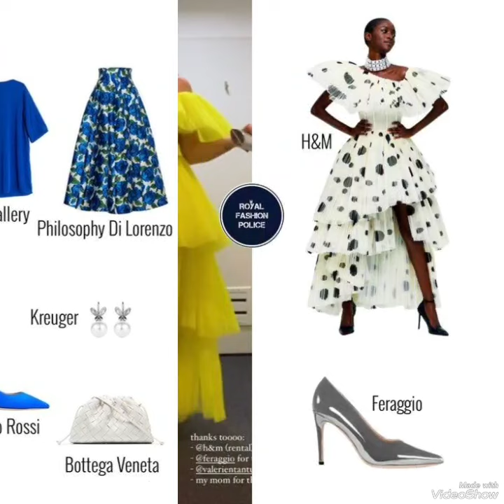Crown Princess Victoria Dressing Sense | Princess Victoria Of Sweden Photo Album | Victoria Dresses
Crown Princess Victoria Dressing Sense | Princess Victoria Of Sweden PhotoAlbum | Victoria Dresses

The Most IconicDresses Of Victoria Crown Princess Of Sweden | Princess Victoria

Crown Princess Victoria of Sweden met Daniel Westling in 2002. He was her personal trainer, helping her restore her health, reportedly after a serious bout with an eating disorder. The two fell in love and married eight years later. In marrying Crown Princess Victoria, he officially also became Prince of Sweden and Duke of Västergötland. Since their marriage, they have had two children.

Crown Princess Victoria of Sweden, born Victoria Ingrid Alice Désirée on July 14, 1977, is the eldest child of King Carl XVI Gustaf and Queen Silvia. As the heir apparent to the Swedish throne, she holds the title of Crown Princess. Victoria was educated in Sweden and studied political science, history of art, and international relations. She has been actively involved in various official duties and engagements since her teenage years.

In 2010, Crown Princess Victoria married Daniel Westling, who was born on September 15, 1973, in Örebro, Sweden. Before their marriage, Daniel was known as a commoner and fitness trainer. Their engagement was announced in 2009, and their wedding took place on June 19, 2010, in Stockholm Cathedral.

Daniel Westling's transition into royal life marked a modern approach to royal marriages in Sweden. After their marriage, he was given the title Prince Daniel, Duke of Västergötland. Prince Daniel has been actively involved in various charitable and social causes alongside Crown Princess Victoria.

The couple has two children: Princess Estelle, born on February 23, 2012, and Prince Oscar, born on March 2, 2016. Crown Princess Victoria and Prince Daniel are known for their commitment to philanthropy, with a focus on issues such as children's rights, health, and sports.

Crown Princess Victoria's dedication to her royal duties, combined with Prince Daniel's supportive role, has contributed to the positive perception of the Swedish royal family. Their family life, public engagements, and commitment to social causes continue to make them prominent figures in both Swedish and international contexts.